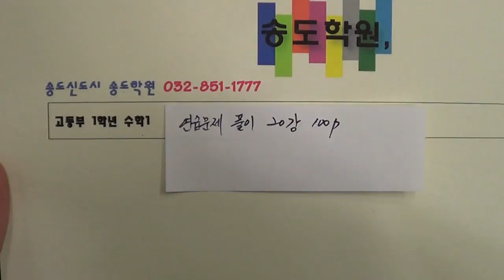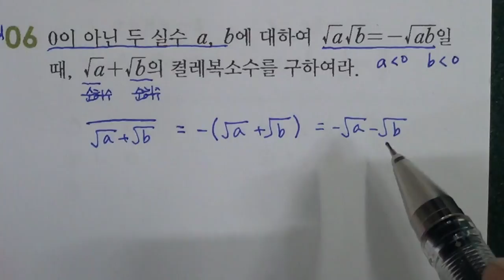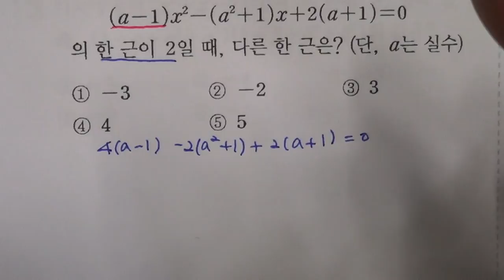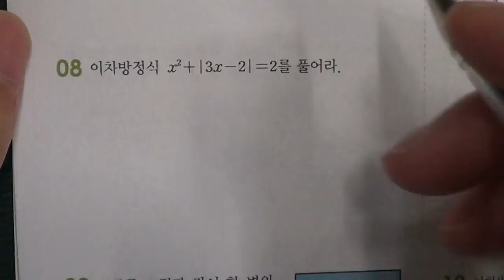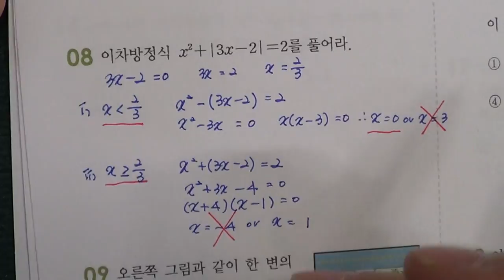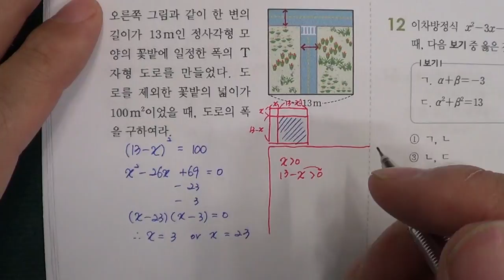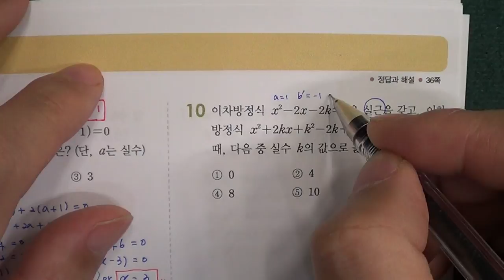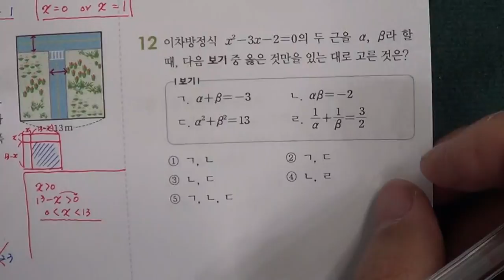★★1학기 중간고사★송도신도시 송도 학원 종합학원 신송중 박문중 신정중 해송중 먼우금초 신송초 송원초 송명초 명선초 신정초 해송초